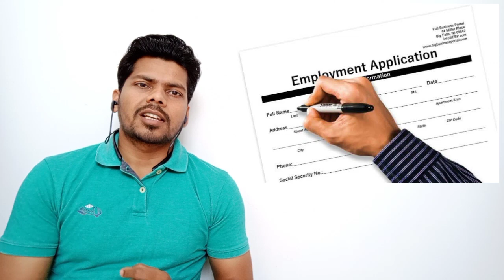Learn how to speak English at home with me. Overview of course. Spoken English By Manoj Baghel.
Hi, I am Manoj Baghel ,A name in the field of English and
the director at M.B.Education, Agra .
I have been teaching for last 8 years.
It is time to learn how to speak English with me at your home.